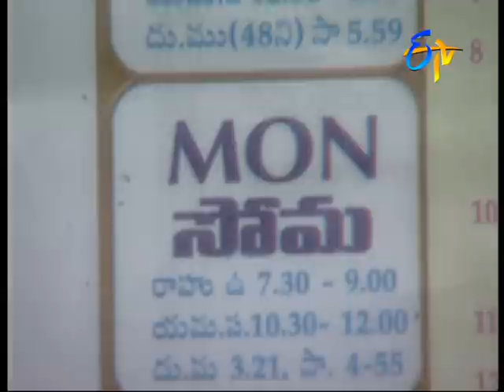Santhi Nivasam - Episode -115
Anu visits Adarsh's parents looking for justice. Subhashini informs Mani about Shyamala's opinion on him.